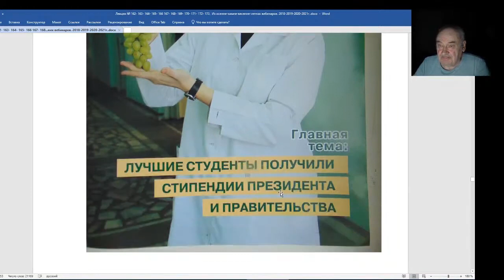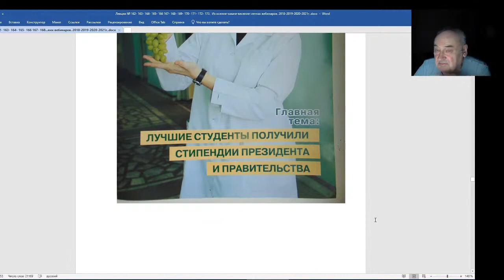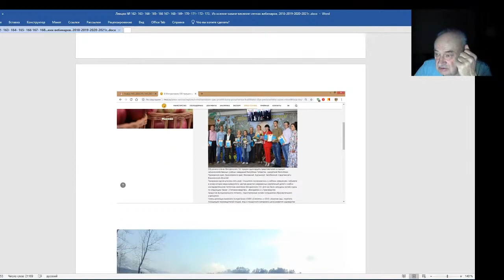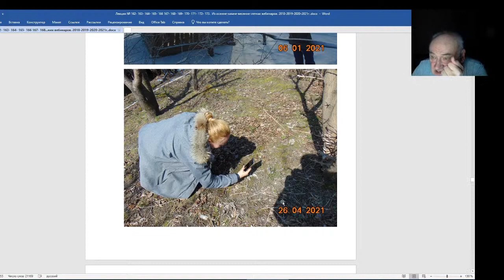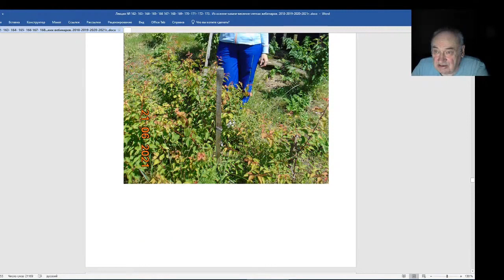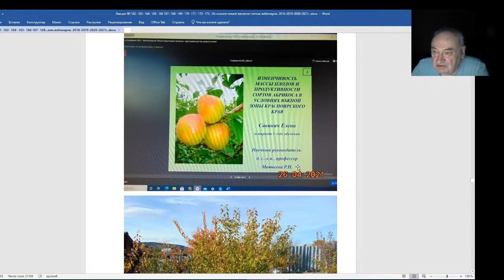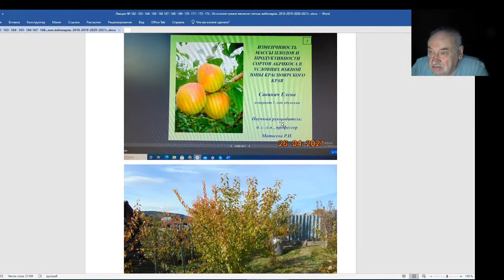Железов Валерий Вебинар 174 Боксер заочник Штучные изделия